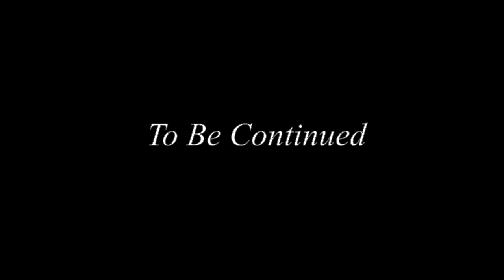Restraints Upon Me ~Ep 1~ The Half Bloods (Added Version)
This episode is showing the mutts, next episode will be showing the NMTTG (No MuTTs Gang). The NMTTG are all purebreds!